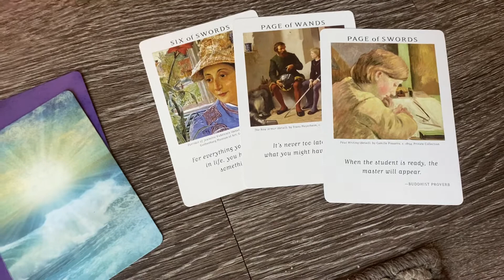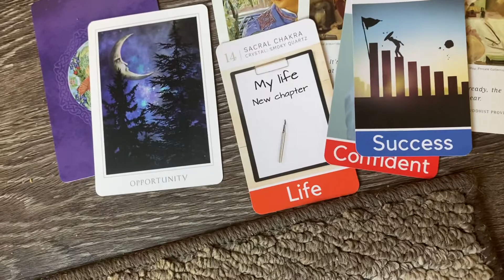Pisces ♓️ December 7-13, 2020